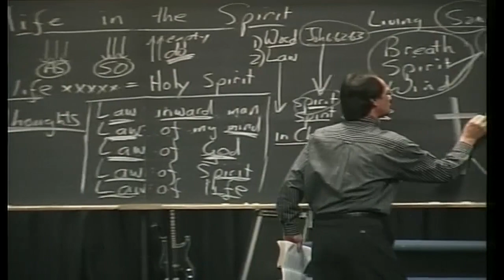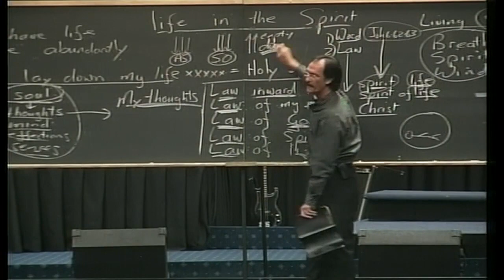Prophet Kobus - Life in the Spirit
Prophet Kobus teaches on Life in the Spirit.

Prophet Kobus Snr was passionate about reading and preaching the Word of God, and his gift of teaching brought forth 1000's of sermons which are continuing to bring enlightenment to the body of Christ today.